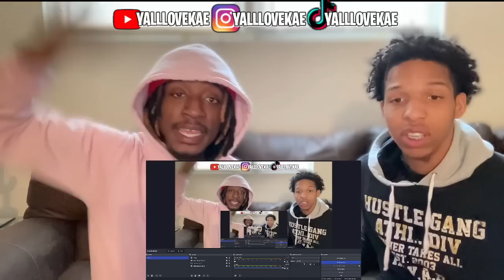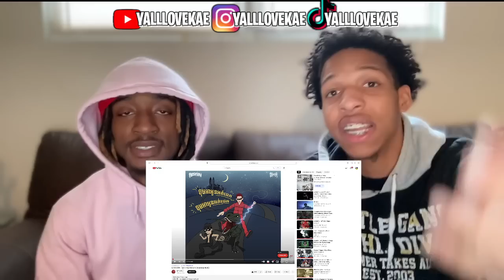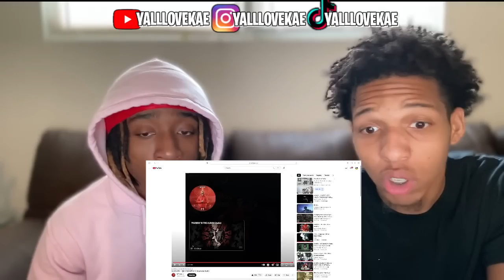NO WAY HE DISSED VANNDA😱 🇰🇭 | G-DEVITH - ចុម! អាអូនអត់ដេក (Insomnia Huh!) (REACTION)